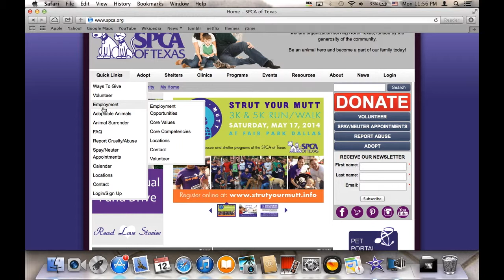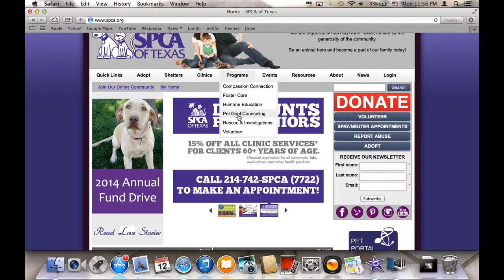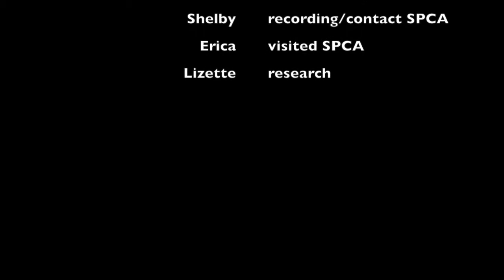the SPCA - documentary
This video is a documentary on the SPCA